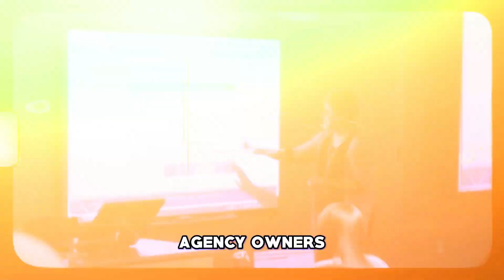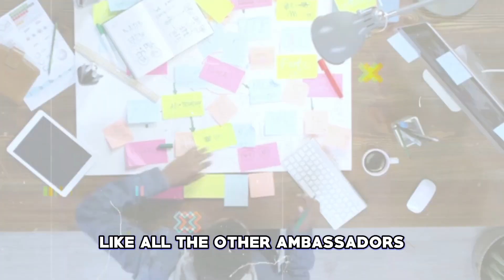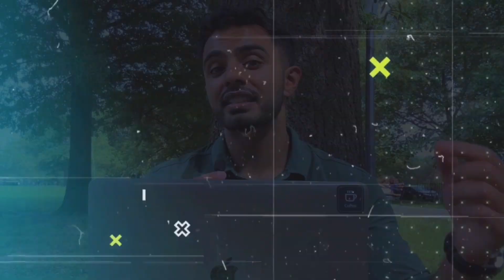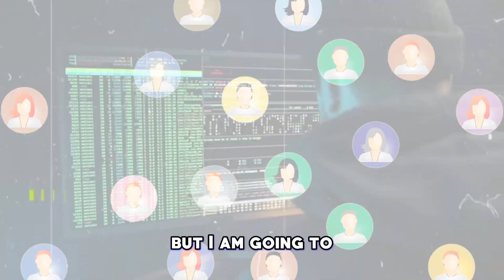3 Reasons FlutterFlow Is NOT For You!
🏆 Apply for 1:1 Mentorship 🚀 Want to build your app startup together?

My name’s Alim and over the last 10 year I’ve build 12+ apps. At age 21 I co-founded SeasonShare, a B2B SaaS for sports ticketing and grew the company from an idea to $10M in revenue. Then I built PrizePicks, the #1 daily fantasy sports app in the USA.

Throughout my career I’ve mentored 100+ early stage startups and angel invested in several.

Now, I’m the founder of Ambitious Labs, the leading no-code app building academy in the world. We’ve trained 450+ entrepreneurs on how to launch their app ideas themselves.

🚫 I’ve spent over $500k+ hiring developers on Upwork/Fiverr just to be ghosted and left with unusable code

🚫 I’ve written code for 15,000+ hours.. Lost sleep, been hospitalized for stress, and suffered extreme mental health issues. TLDR: coding sucks.

🚫 I’ve watched hundreds of founders burn their hard earned cash without validating their idea

🚫 I’ve seen people take out new credit cards to launch an app.. Just to lose it all…

And i do not want the same to happen to you.. Now in the area of no-code and AI, the smartest builders are

✅ Staying in control of their app by building it themselves using No-Code and AI

✅ Focusing on a lean MVP scope to avoid building something no one wants

✅ Following the same framework that billion dollar apps like Duolingo, Calm, Headspace, Tinder and others use to build revenue generating products

Through my failures and wounds - I built a launching acceleration platform called Dreams Into Apps that over 450+ builders are actively using to bring their ideas to life.